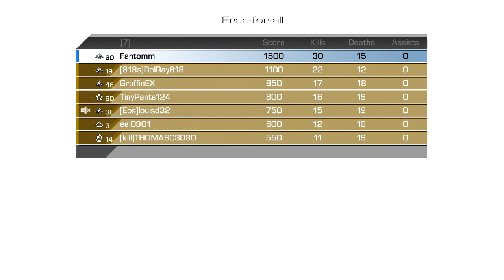Ma first live com!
Can I haz a thumbs up for my first live com???